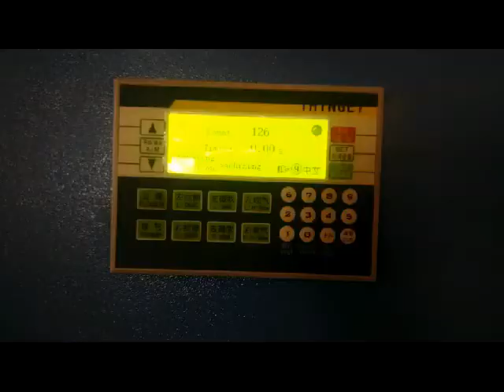5 gallon PET bottle making machine